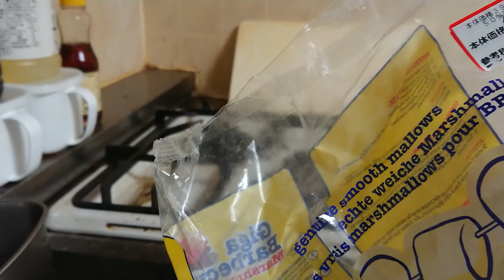転職貧乏が巨大焼きマシュマロするだけ。